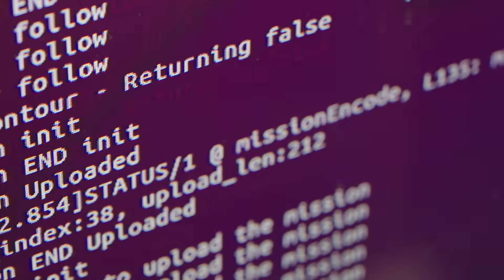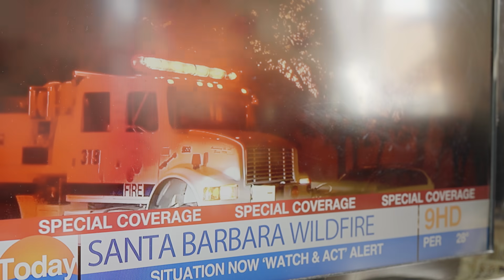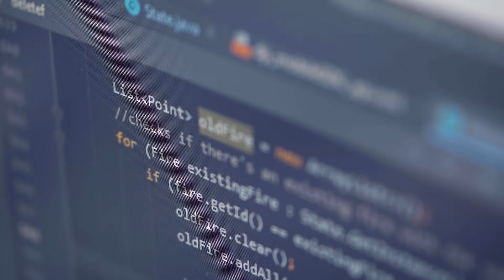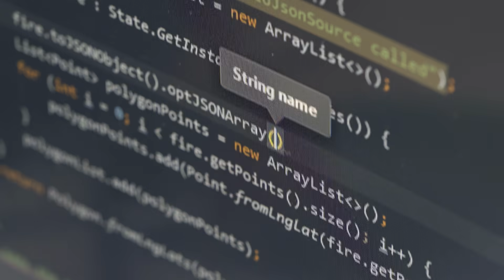Gør som Kenneth. Læs STEM på AAU og gør en forskel i verden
Verden er i konstant udvikling – især når man kigger gennem naturvidenskabelige eller teknologiske briller. Og dermed bliver det hele tiden muligt at finde nye, elegante løsninger på gamle, genstridige problemer.

Robotingeniør og medstifter af Robotto, Kenneth Geipel, er et godt eksempel. I løbet af få årtier er drone- og robotteknologi blevet så avanceret, at det har gjort et af menneskehedens ældste problemer – ukontrollerede brande, særligt i naturområder – til noget, man kan regne på.

Robottos unikke koncept kombinerer kunstig intelligens, apps, droneteknologi, infrastruktur og alarmberedskab på en måde, der har revolutioneret indsatsen mod skovbrande – blandt andet ved at tillade en reduktion i antallet af mandetimer på 70% ifm. slukningsarbejdet.

Har du også smag for revolutionerende koncepter og idéer? Så er du en god kandidat til en karriere inden for bæredygtigt design, innovation, matematik, naturvidenskab eller teknologi.

En STEM-uddannelse på AAU giver dig redskaberne til at gøre en forskel i verden.